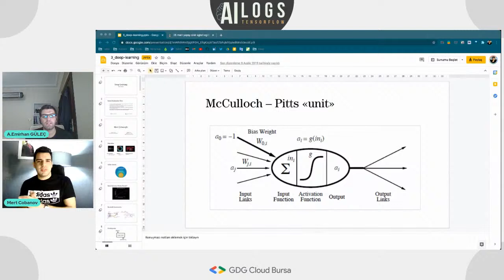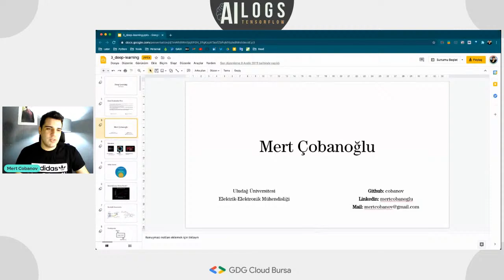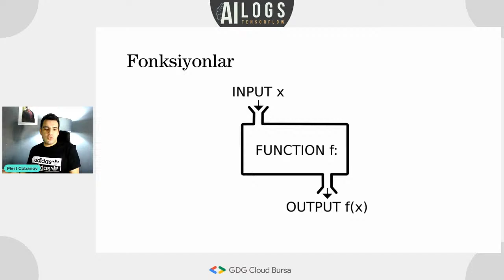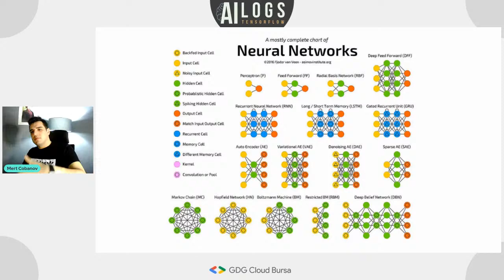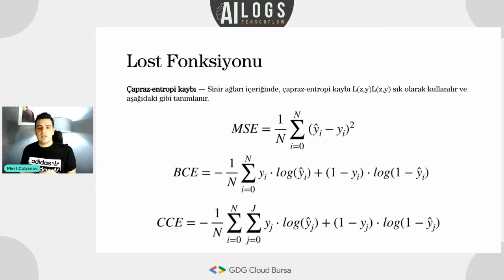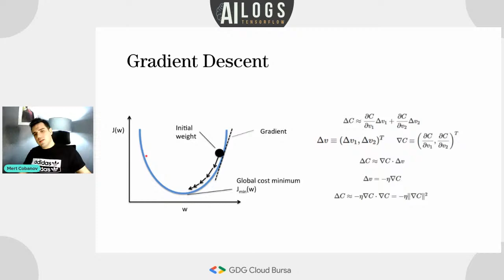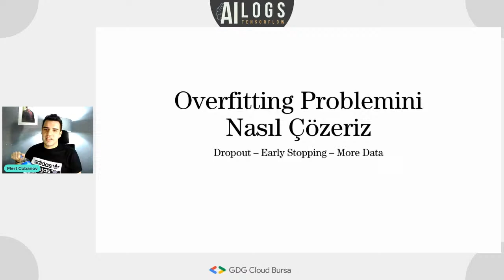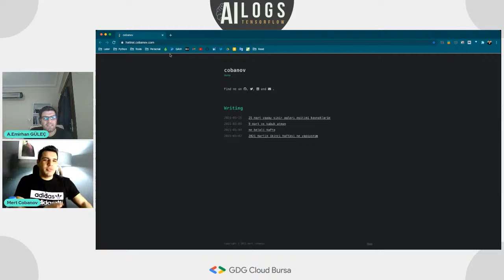AI Logs | Tensorflow Kampı | Neural Network